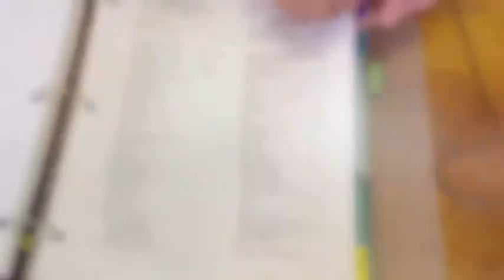GYPSY First Look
Your first look at GYPSY has arrived featuring our fabulous costume designer! Don't miss this exciting production opening May 12th at the Warner Theatre. You can experience GYPSY and the art of burlesque at The (Sneak A) PEEK SHOW on May 3rd in the Nancy Marine Studio Theatre too!